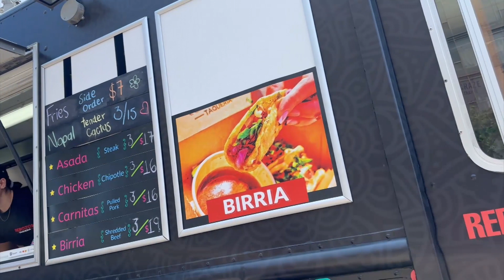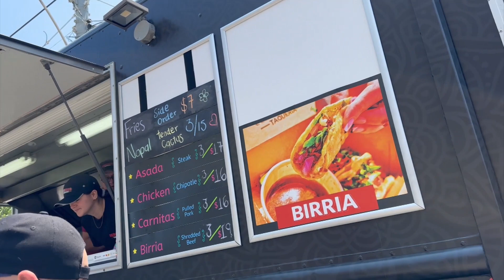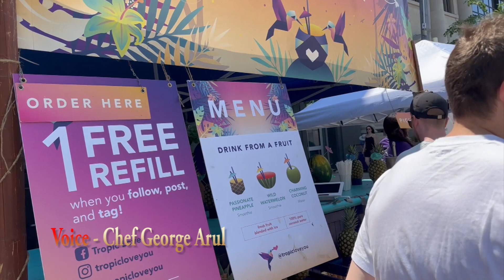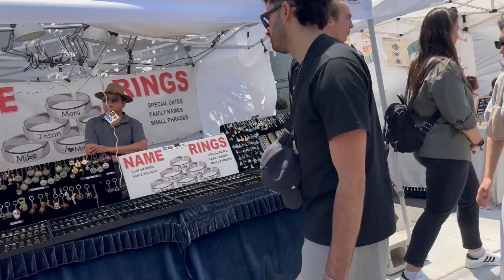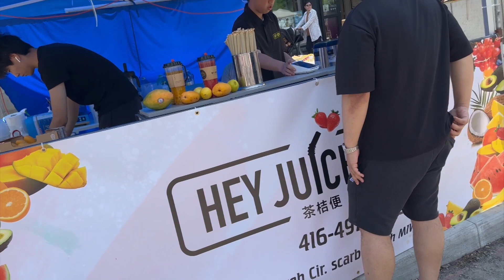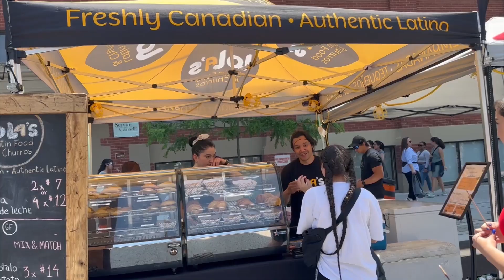Taste Of Little Italy Part 1 | Toronto Canada | Chef George Arul | Cilantro'S Kitchen (CSK)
Today In our Cilantro's Kitchen, We Celebrating the Street food carnival in Toronto Canada. Chef George Arul took part in this carnival.